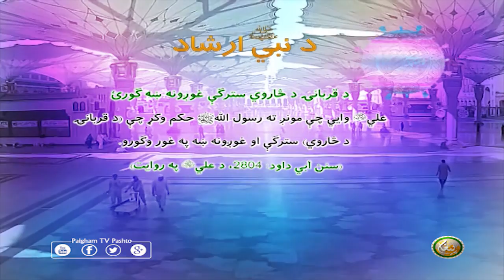د نبيﷺ ارشاد